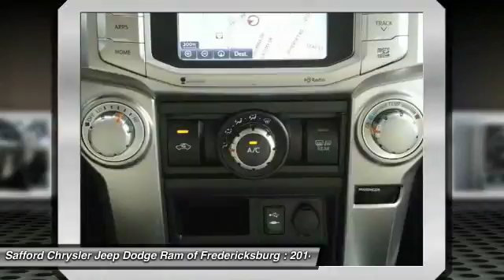2014 Toyota 4runner Fredericksburg VA C404538A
2014 Toyota 4runner SR5

4Runner SR5 PREMIUM and 4WD. One owner love and it shows. Delivering pleasure trips daily. Come take a look at the deal we have on this robust, reliable 2014 Toyota 4Runner. Your garage will only be the second one this one-owner 4Runner has parked in, and you can definitely see the pride of ownership it experienced in that first garage.